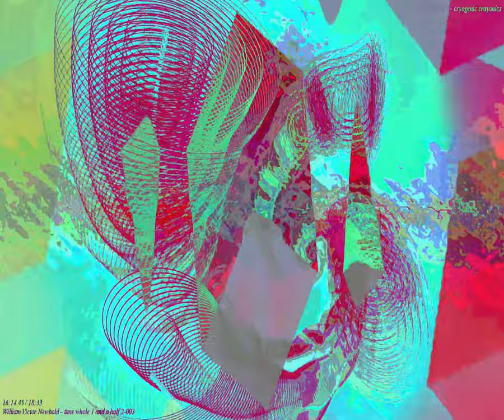[EPILEPSY WARNING] Movie 24 03 06 01h54m28s